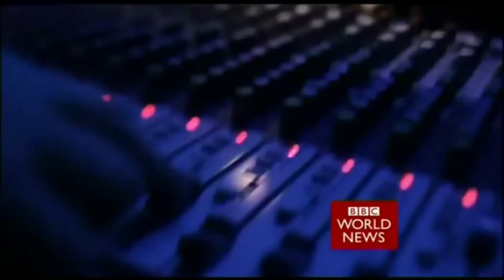2002-04-25: London Calling Shrooming Reindeer on BBC4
tomowensuap BBC4's Weird Nature profiles the origins of the red and white Santa Claus in the psychoactive Amanita Muscaria mushroom that is found on the table in front of Jesus of Nazareth in Leonardo Da Vinci's Last Supper.